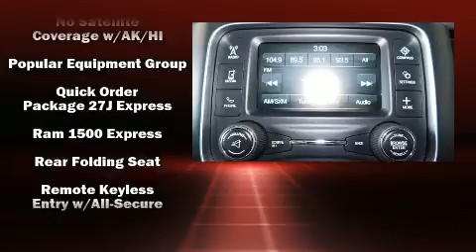2016 Ram 1500 Express in Lancaster, CA 93534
Discerning drivers will appreciate the 2016 Ram 1500 With just over 15,000 miles on the odometer, you can be confident that this pre-owned vehicle will provide you reliable transportation. It features an automatic transmission, rear-wheel drive, and a powerful 8 cylinder engine. It distinguishes itself from the competition with features such as: variably intermittent wipers, a rear step bumper, a front bench seat, front fog lights, remote keyless entry, a trailer hitch, and power windows. Audio features include an AM/FM radio, and 6 well positioned speakers. Passenger security is always assured thanks to various safety features, such as: dual front impact airbags with occupant sensing airbag, front side impact airbags, traction control, brake assist, a panic alarm, and 4 wheel disc brakes with ABS. Various mechanical systems are monitored by electronic stability control, keeping you on your intended path. This vehicle has achieved Certified Pre-Owned status, by passing a comprehensive certification process. Our sales reps are extremely helpful & knowledgeable. They'll work with you to find the right vehicle at a price you can afford.